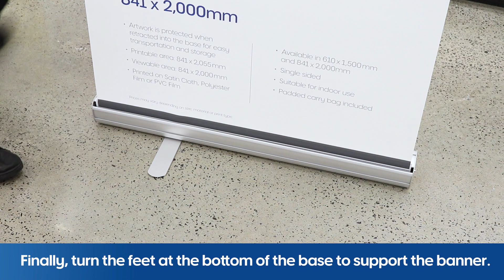How to assemble the Retractable Exhibition Banner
It's easy to set up and pack down the Retractable Exhibition Banner. This durable banner retracts down into the frame which fits neatly into a lightweight carry bag. They're large in size, yet light frame makes them ideal for events, tradeshows, conferences and exhibitions.